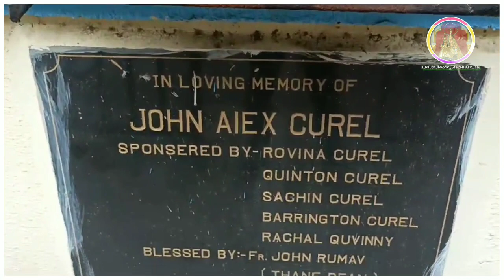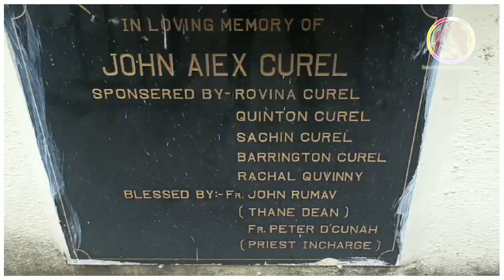Our Lady of Fatima Church, Catholic church in Thane, Maharashtra